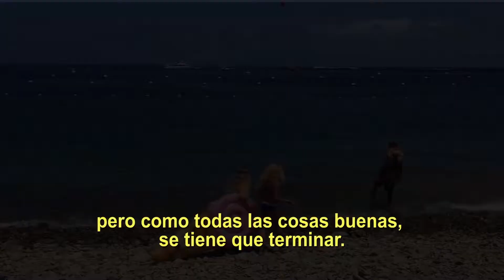Catalina Island II